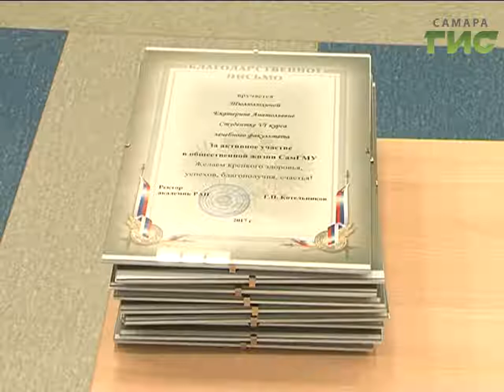"Город С" от 25.01.2017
Правила приёма  в Самарский государственный медицинский университет в 2017 году. Актуальные специальности. Татьянин день в СамГМУ. Об этом расскажет ректор университета, академик РАН  Геннадий Котельников в программе "Город С".